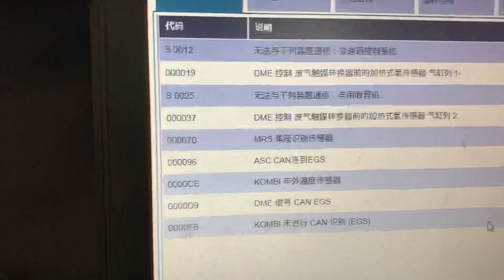電腦診斷，藍牙傳輸至手提電腦。BMW 330 診斷中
引擎不順，變速系統亮燈。ASC亮燈。